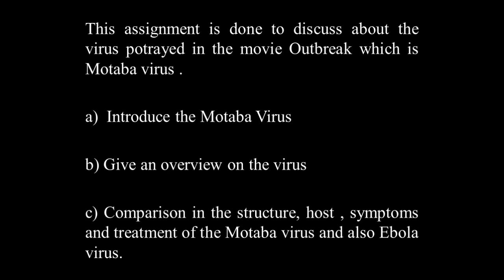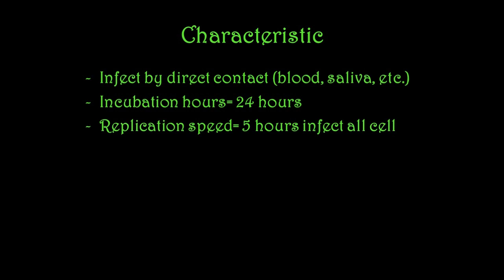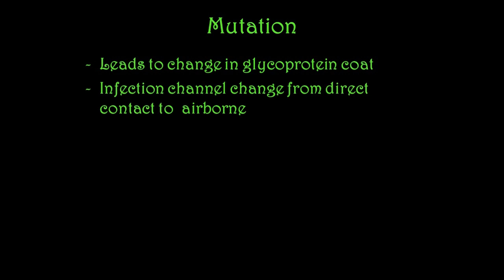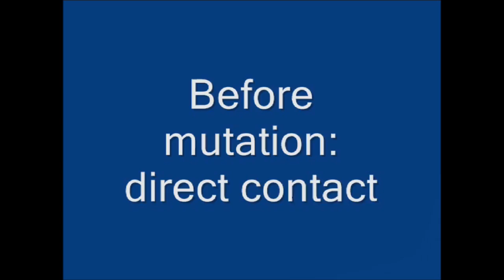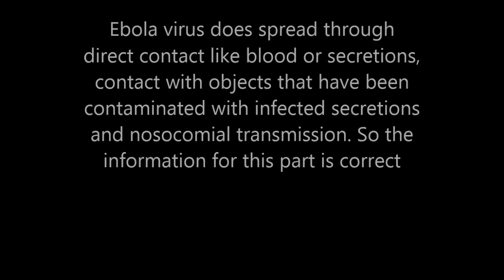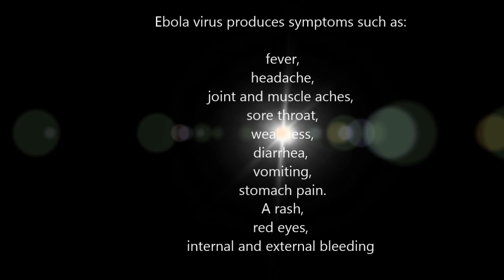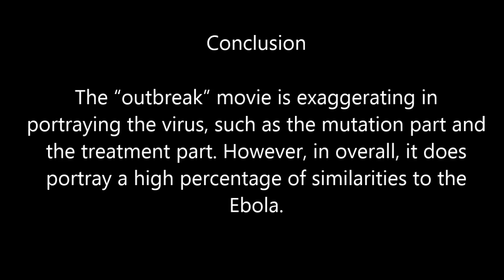Outbreak-Motaba Virus Vs Ebola virus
This is a video discuison for the Movie Outbreak by UTAR Microbiology student. we did comparison on the Motaba virus potraayed in the movie with the Ebola virus. we would like to thank Dr. Say Yee How for his guidance and advice.